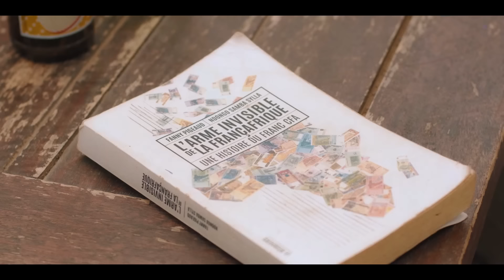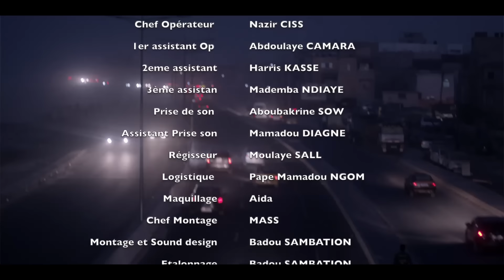Doomi Gaindé épisode 7 ( VOSTFR & ENG )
Les erreurs d'un père se paient cache dans l'éducation des enfants. Assane décu de savoir que son père a usé de sa tirelire, va commencer une vie de rebelle. Il veut coute que coute participer au tournoi.

The mistakes of a father are hidden in the education of children. Assane, disappointed to know that his father has used his piggy bank, will start a rebellious life. He wants all costs to participate in the tournament.

Music fin ( Nelson feat Kanizii - Au quartier. prod Ssadik beats)